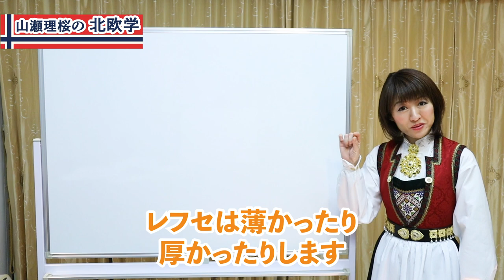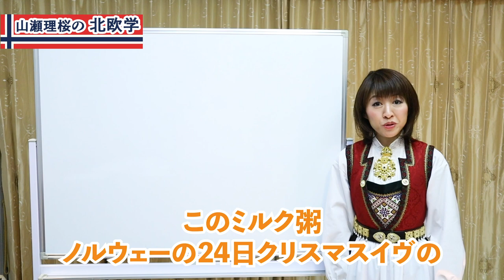【北欧の食文化】ノルウェー人がハレノヒに食べる、驚き⁉︎の伝統料理とは？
今回はノルウェーの伝統料理とクリスマスに食べる料理について
お話しました。羊が多いノルウェー。
ちょっと驚きな料理も紹介してますのでぜひご覧ください＾＾

▼山瀬理桜（やませりお）とは？
What's Rio Yamase？
マレーシアのクアラルンプール生まれ。
桐朋学園音楽大学演奏学科ヴァイオリン科卒業。
ヴァイオリンを故江藤俊哉氏に、ハルダンゲルヴァイオリン（現地名:ハーディングフェーレ）を故ハールバル・クヴォーレ氏に師事。
１９９２年より国内外のオーケストラと共演、ノルウェーのムンク美術館内ホール等、日本と北欧でコンサートツアーを開始。
ＮＨＫ出演や、朝日新聞「天声人語」、日経新聞の文化面等各マスメディアに紹介され、北欧のメディアでも常にエンターテイメント情報のトップで取り上げられている。
宮崎駿監督の短編アニメ「水グモもんもん」の音楽監督（作曲＆演奏）を担当し、スタジオジブリ作品「ゲド戦記」にも演奏参加。
ビクターエンタテインメントより「ゴールデン・オーロラ」「クリスタル・ローズ・ガーデン」「フィヨルドの愛の唄」等CD多数リリース。

メジャーデビュー10年目の記念年になる2014年からは、出生地でもあるマレーシアでのコンサート活動も開始。
マレーシア上場企業やYAMAHA Malaysia、馬在ノルウェー王国大使館、馬在日本大使館主催の式典やイベントにゲストアーティストとして出演し、その様子は大手英字新聞「Star」や「光明日報」等に大きく掲載された。

2018年、ノルウェーの作曲家グリーグの誕生日でもある6月15日に、ハルダンゲル自治区から「Good-will ambassador of Hardanger（ハルダンゲル親善大使）」に任命される。
2019年より関西学院大学非常勤講師。

「ノルウェーがなぜ幸福度が高いのか」を
ノルウェーの歴史や文化から紐解きながらノルウェー関する情報配信をしていきます！